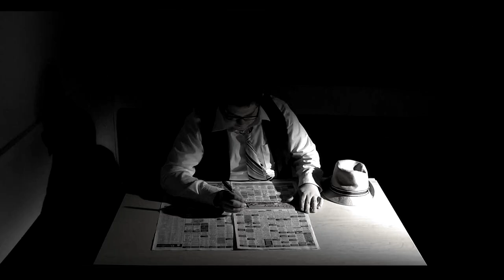Shady Dealings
My final project for Video Production. It's in the style of a classic noir. Feedback would be appreciated.  I fully plan on entering this in the Fargo Film Festival's 2 Minute Film Competition.

Office Scene Filmed on a Panasonic AC130
Door Scene Filmed on an iPhone 4S with FiLMiC Pro

Special Thanks to the MSUM Film Department